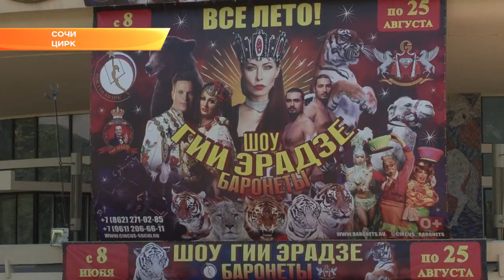Гия Эрадзе привез в Сочи обновленное шоу "Баронеты". Новости Эфкате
Более 3 миллионов человек уже стали зрителями шоу «Баронеты» в 25 городах России. Проект, завоевавший более 20 международных наград, теперь и в Сочи. Гия Эрадзе привез шоу на побережье, дополнив его двумя новыми номерами, подготовленными специально для курорта.

Первый - это «Журавли». Обновлённая версия воздушного полёта из советского цирка. Второй - «Золотые рыбки». Манеж превращается в гигантский аквариум. Гимнастки попадают в сети и под куполом цирка выполняют головокружительные трюки.